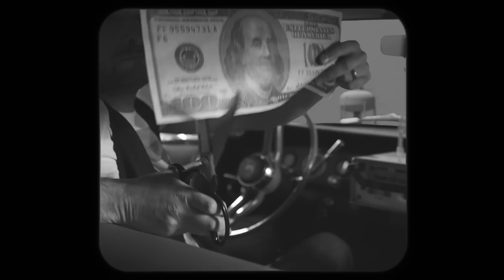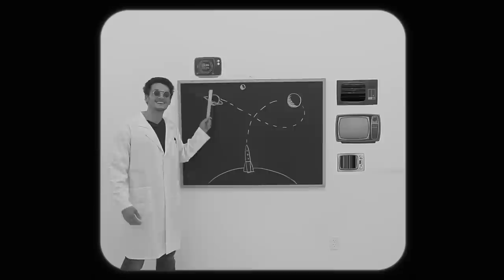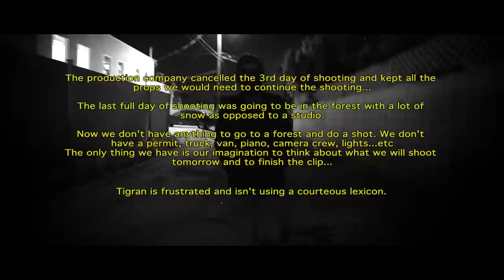Tigran - Road Song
New single from the forthcoming album "Shadow Theater"
Directed by Karen Mirzoyan